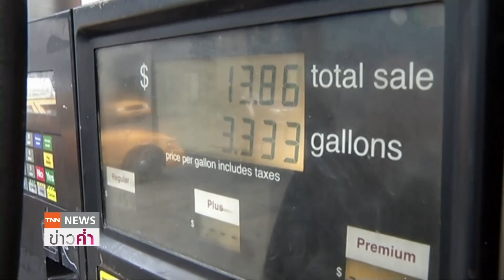ซาอุดิอาระเบีย ส่งออกน้ำมันดิบเดือนก.ย. สูงสุดในรอบ 8 เดือน | ย่อโลกเศรษฐกิจ 19 พ.ย.64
ซาอุดีอาระเบียส่งออกน้ำมันดิบในเดือนกันยายนทำสถิติสูงสุดในรอบ 8 เดือน